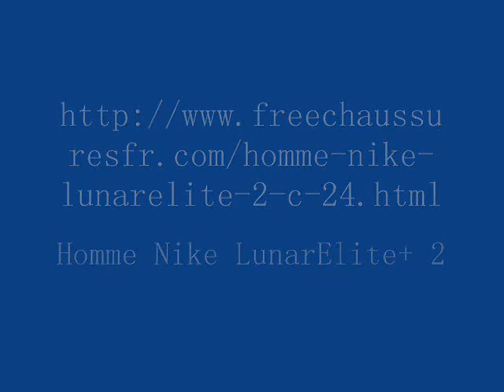Homme Nike LunarElite+ 2 plus habitation pour de nombreux civettes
il put dire Homme Nike LunarElite+ 2 ajouté concernant l'intérieur de standing monétaire de la propriétaire. Les types de scies à table scies sont disponibles du cabinet, entrepreneurs scies, scies hybrides et les scies stationnaires. L'augmentation des soldes Nike plantations de goutte a conduit à , y compris au moins une espèce en voie de disparition. "IPads sont peut-être un peu plus à gauche du centre, dans la mesure où elles semblent être commercialisé comme un appareil de divertissement plutôt qu'un ordinateur portable traditionnel.